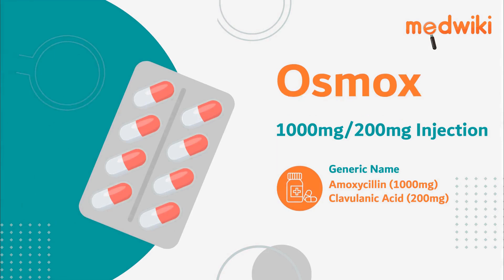Osmox 1000mg/200mg Injection | Uses, Work and How to take.